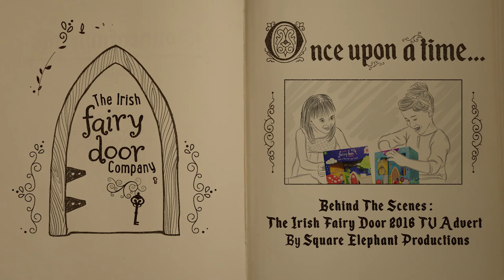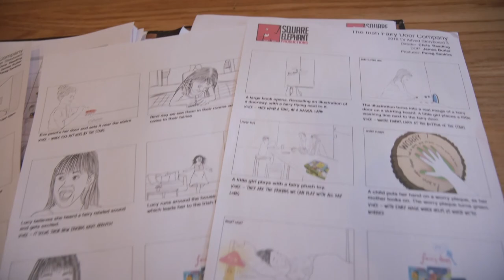The Irish Fairy Door TVC 2016 - Behind The Scenes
Take a look behind the scenes of 3 The Irish Fairy Door TV Adverts and see how We created the magic with simple story telling.